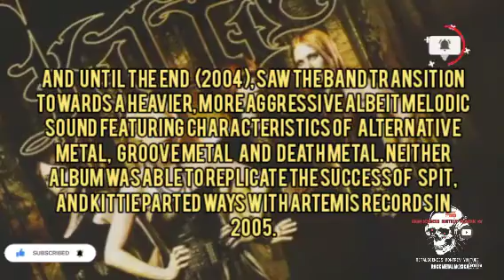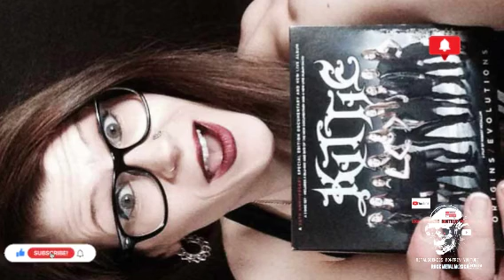kittie REMIX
Metalscences Montriv YouTube GT suscríbete ahora mira todos los vídeos Rock Music albums YouTube Music recomendaciones rock Music videos edits Gmr studios GT ahora 4 pavos tracks Kittie band Metal rock girls bands